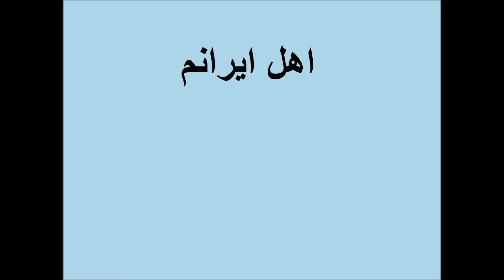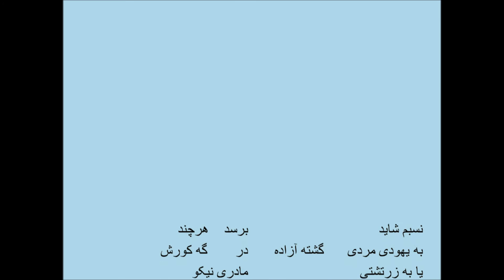My birthplace is IRAN. اهل ایرانم I was born in IRAN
This poem is full of  historical, geographical, mythical references. It also points to a lot of other poems specially some poems of Sorhrab Sepehri. I have tried to provide non-persian readers with some hyperlinks. If you click on them and read patiently you may get a feeling of why racism and being an Iranian are not consistent.

My birth place is Iran
My genealogy may reach to a female poet  in Bukhara,
Or may reach to an immigrant man,  An Aryan who came calmly from east.

However, I know
My family tree may reach  From one direction,
To a hardworking Balouch  Or the Dastan's hero(Ferdosi says Rostam, son of Dastan, was a real hero in Sistan, whom he made the story of Rostam about)
Or a Turk woman living as a cupbearer in Shiraz(Hafiz says: "if that Turk cupbearer capture my heart, I will donate two big cities of Samarkand and Bukhara"!!!)  Lover of gardens.

My Father may have been an Afghan  My mother may have been a slave to Genghis Khan.
My mom may have been a Christian woman  My father may have been Armenian.
Seeking a safe place ,  To live beside her, in Julfa.

My lineage may reach  From one end,
To a Mujahed man  Who came from Shaam.

And the other end may reach to a Zoroastrian woman  Who pronounced acceptance,
To not see the tyranny of this mobad  Despotism of that king.

My ancestry may reach  Still,
A Jewish man who became free  At the time of Cyrus,
Or a Zoroasterian  kind  mother,
Who wouldn't make muddy  the water flowing from the upper village.

Why are you looking my race up?
Born in Maku,  Or Sarakhs,
Or Zahedan,  Or Bam,
My genealogy may reach the history,  And the race of Adam.
The sky is mine.

 Amir H. Ghaseminejad
 اهل ایرانم
این شعر را به تمام ایرانیان اعم از
ترک و لر و کرد و فارس وعرب و بلوچ و ترکمن و گیلانی و مازندرانی و بندری
تقدیم میکنم .

 اهل ایرانم
 نسبم شاید
 به زنی شاعره در شهر بخارا برسد
 به مهاجر مردی
 آریایی فردی
آمده آرام
 تا بخارا
از شرق

لیک میدانم
 نسبم شاید برسد ازسویی
به بلوچی نستوح
 یا یل دستان
یا زن ترکی
ساقی شیراز
 عاشق بستان

پدرم شاید
 بوده افغانی
 مادرم شاید
 برده چنگیز

  مادرم شاید
 یک زن ترساست
 پدرم شاید
 ارمنی مردی
 جسته جایی امن در کنار او
 ساکن جلفاست

نسبم شاید برسد یک سر
به مجاهد مردی آمده از شام
و آن سر دیگر برسد شاید
 به زن گبری
که شهادت گفت
 تا نبیند بیش
  جور این موبد ستم آن شاه

نسبم شاید
 برسد هرچند
 به یهودی مردی گشته آزاده در گه کورش
 یا به زرتشتی مادری نیکو
 که نمیکردش گل آب جاری از ده بالا

اهل ایرانم
 از چه رو جویی نژادم را؟
زاده در ماکو یا که خرمشهر یا سرخس یا زاهدان یا بم

نسبم شاید برسد تا تاریخ
و نژاد آدم
و فراموش مکن
آسمان مال من است

امیرحسن قاسمی نژاد تفرشی
 بهمن ماه نود
با درود به سهراب
بهمن ماه نود امیرحسن قاسمی نژاد تفرشی